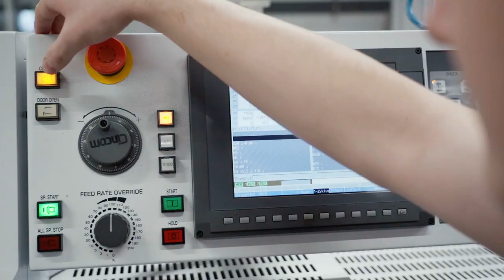Arbeite in einem hochmodernen Maschinenpark als Polymechaniker/in EFZ | Lehrstellenvideo | Yousty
Ein Einblick in den Alltag einer Lehrstelle bei der binder precision parts AG in Grenchen SO Polymechaniker/in EFZ

In diesem Video bringen wir euch den Beruf des Polymechanikers EFZ/der Polymechanikerin EFZ näher. Der Lernende Arbnor macht derzeit seine Lehre bei binder precision parts AG und kann euch daher einen praxisnahen Einblick vermitteln.

Die binder precision parts AG in eigenen Worten: «Wir produzieren einbaufertige Präzisionsdrehteile für die Verbindungstechnik und setzen mit unseren hochleistungsfähigen Technologien Standards. Auf Kundenwunsch liefern wir unsere Produkte galvanisch beschichtet.»

Ihr wollt mehr über eine Ausbildung bei binder precision parts AG erfahren? Hier gibt es mehr Informationen: Das Besondere an yousty.ch ist, dass du neben allen wichtigen Informationen und Tipps zu den Berufen, freien Lehrstellen und dem Bewerbungsprozess Einblicke in ein Unternehmen bekommst. Bei Yousty kannst du online schnuppern!